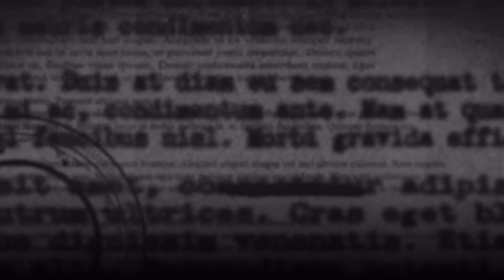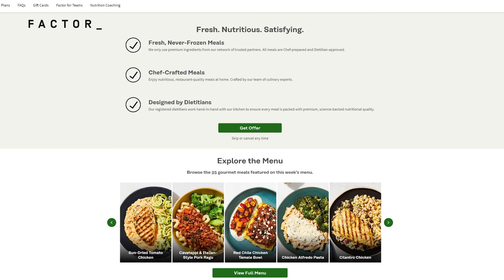MISSING: Bryan "Vladek" Hasel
On November 17, 2021, Bryan “Vladek” Hasel, a 22-year-old beloved son and brother, was reported missing to the Orange County Sheriff’s Office in Orlando, Florida. His family had been on vacation out of state, and upon returning home, discovered that Vladek was missing. An investigation revealed that the last time Vladek was verifiably seen was on the morning of November 6. Since his disappearance, there have been no other confirmed sightings of him, leaving his family distraught and desperate for answers. It’s been just over two years since Vladek went missing, and investigators are still searching for him…

Bryan “Vladek” Hasel was last verifiably seen on November 6, 2021, at around 8:30 am, at Foxtail Coffee on University Boulevard and Collegiate Way in Orlando, Florida. Vladek is 5’8”, white, with blondish-brown hair and blue eyes.

If you have information that could lead to the discovery of Vladek, please reach out to the Orange County Sheriff’s Office missing persons unit at .

Research/Writing: Haley Gray and Anna Luria